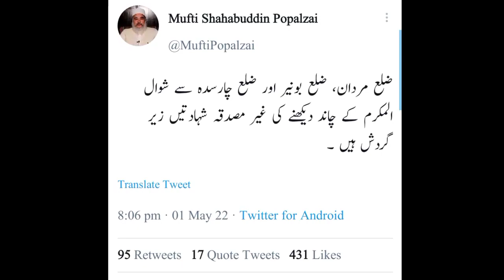Eid Ul Fitr Final announce pakistan | Eid 2022 date Announce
Imran Tv